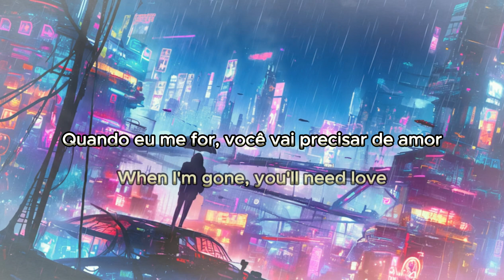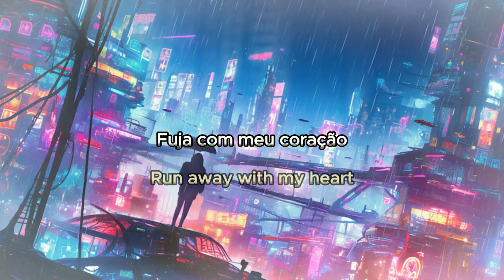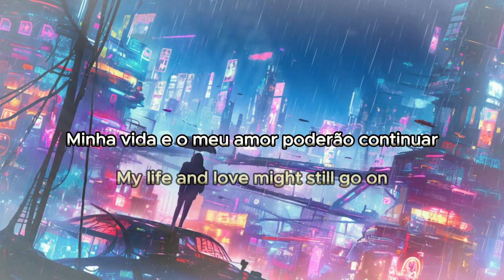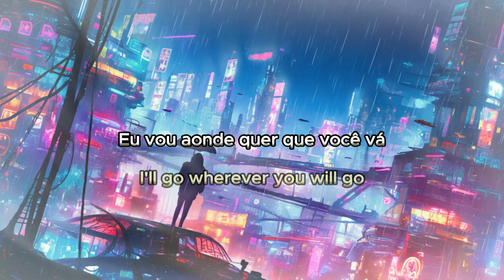The Calling - Wherever You Will Go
Essa música e as imagens não me pertencem, por isso dedico aos seus donos o direito de utilizar os créditos a eles merecidos!

Tradução: The Calling - Wherever You Will Go

Then I hope there's someone out there